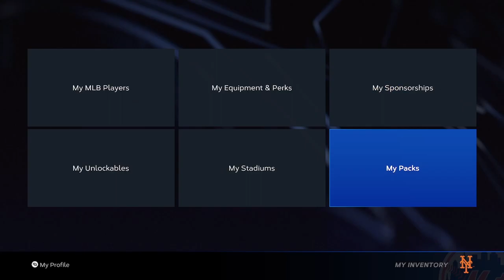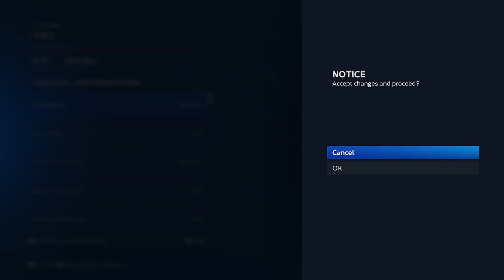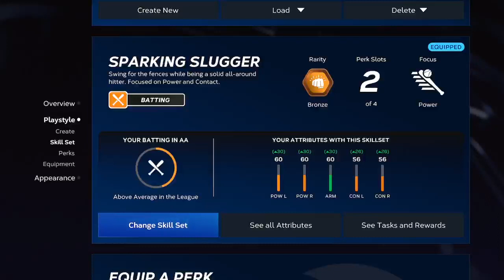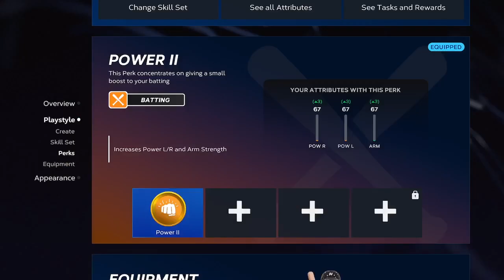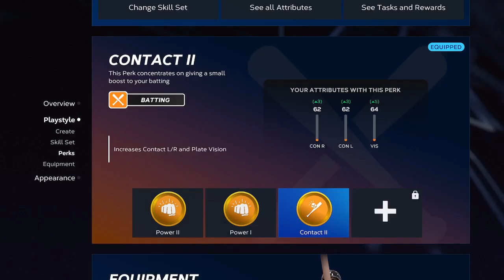MLB the show 23 Pt.1 Steven Hill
Sorry for the audio it will be fixed for the next stream still working out the kinks -- Watch live

audio comes back at 6:00